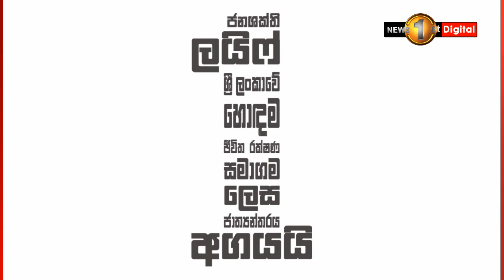ඉන්ධන අලෙවි කරන්නේ පාඩු ලබමින් | රාජ්‍ය ඇමති ඩී වී චානක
ඩීසල් රුපියල් 12 සහ භූමිතෙල් රුපියල් 22 ක් මේ වන විට රජය පාඩු ලබන බව විදුලි බලහා බලශක්ති රාජ්‍ය අමාත්‍ය ඩී.වී චානක මහතා අද පාර්ලිමේන්තුවේදී ප්‍රකාශ කර තිබේ.